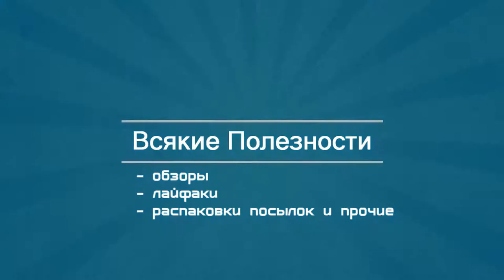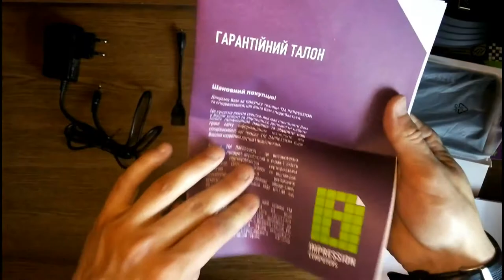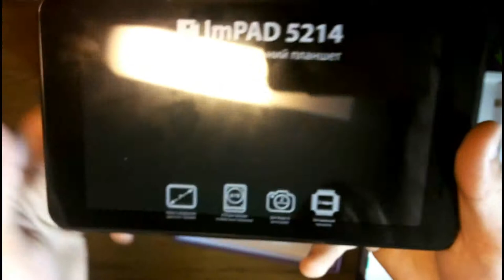Распаковка планшета Impression ImPAD 5214 Unboxing the tablet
Распаковка планшета Impression ImPAD 5214